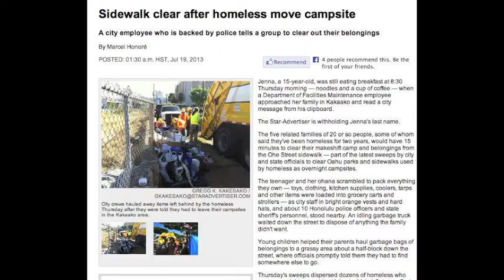On the sidewalk with Jun Yang, Honolulu Office of Housing (7/25/13 raid)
From the livestream of the raid on the Ward/Beretania deOccupy Honolulu encampment. I managed to get a word in with Jun Yang, Executive Director of Honolulu's Office of Housing.